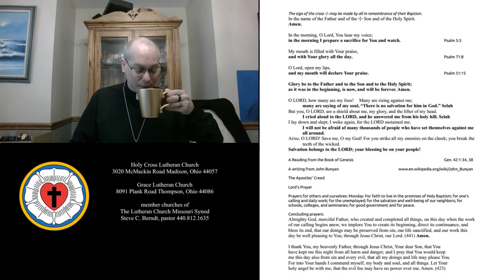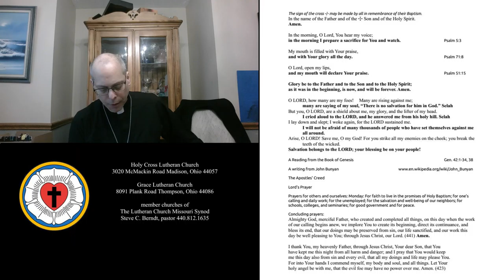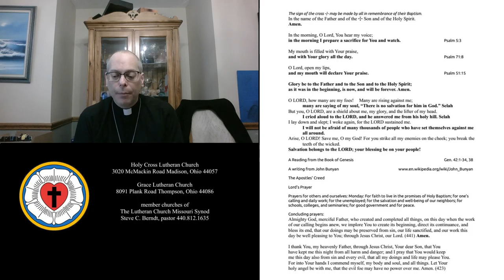2020 03 23 Lent IV Monday Morning Prayer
Lutheran Morning Prayer, Monday Lent IV 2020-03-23
Psalm 3
Genesis 42:1-34,38
A reading from John Bunyan